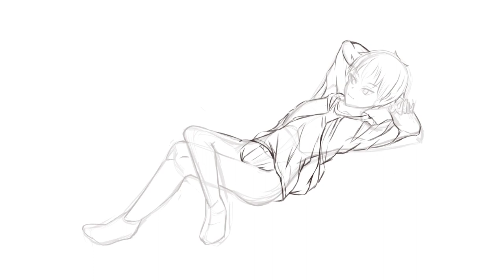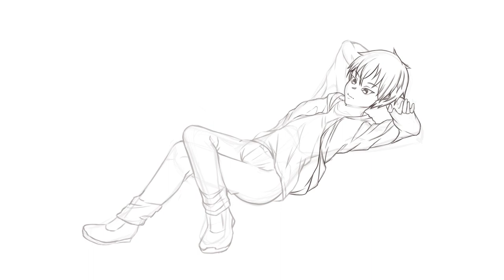Remaking my old artwork| Krita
Software used:
Krita - Drawing and recording
Shotcut - Editing